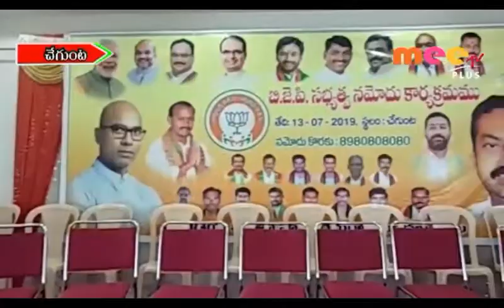మిషన్ భగీరథ పథకాన్ని కాపీకొట్టారు //13.07.2019//MEE TV PLUS NEWS//